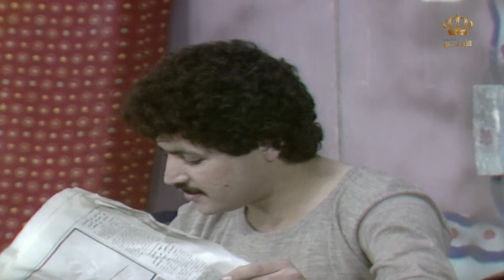مسرحية اللعبة - ربيع شهاب - 1983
مسرحية اللعبة هي مسرحية كوميدية من بطولة الفنان ربيع شهاب

طاقم العمل : ربيع شهاب - هاله هادي - يوسف يوسف - شايش النعيمي - حسن الشاعر - محمد ختوم العبادي -رنده زكريا

تم إنتاج مسرحية اللعبة عام 1983 في التلفزيون الأردني

مسرحية اللعبة من المسرحيات الأردنية الكوميدية والتي يوجد فيها أهم الفنانين الأردنيين من الزمن الجميل مثل ربيع شهاب وشايش النعيمي و محمد ختوم العبادي و حسن الشاعر وغيرهم..

ــــــــــــــــــــــــــــــــــــــــــــــــــــــــــــــــــــــــــــــــــــــــــــــــــــــــــــــــــــــــــــ

 نبذة عن قناة أرشيف التلفزيون الأردني:

هي صفحة أسست عام 2022 وتختص بكل ما هو أردني أصيل حيث نقوم بنشر مقاطع وفيديوهات حصرية ونادرة من ذاكرة وأرشيف التلفزيون الأردني، وتهدف إلى جمع وتوثيق كل ما هو قديم و قيَم من مختلف البرامج التي أُذيعت على التلفزيون الأردني في الماضي.

 ندعوكم للإنضمام إلى عالم التراث الجميل والأغاني الأردنية القديمة.

ــــــــــــــــــــــــــــــــــــــــــــــــــــــــــــــــــــــــــــــــــــــــــــــــــــــــــــــــــــــــــــ